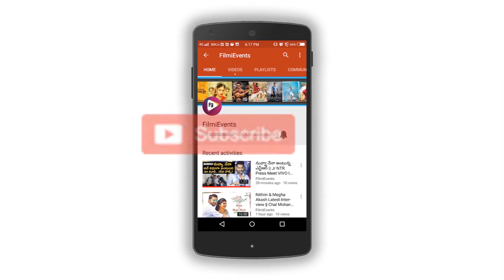లైవ్ లో యాంకర్ ముందు బట్టలు తీసి రావాలా అన్న...ఇది నా సెల్ఫీ మూవీ డైరెక్టర్ || Filmievents.in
Watch  Idi naa selfie movie team interview from filmievents for more interesting videos...